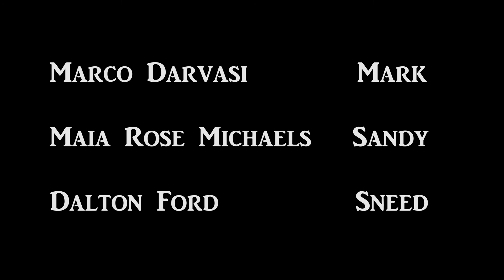His Name Was Sneed